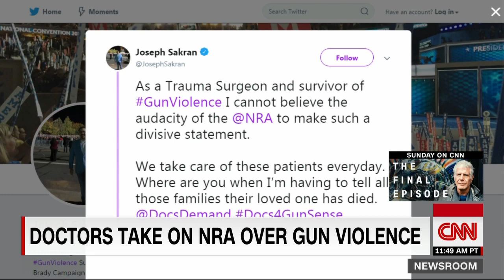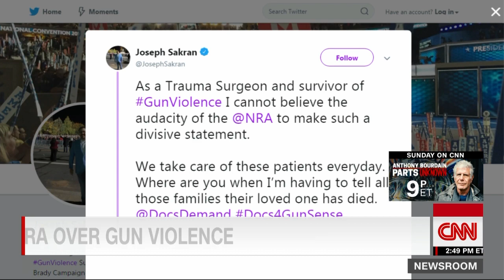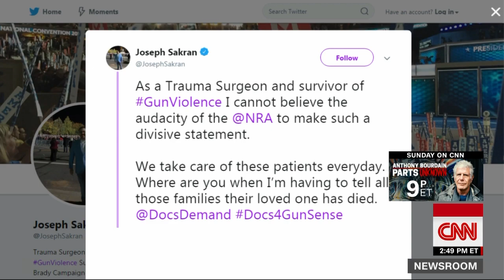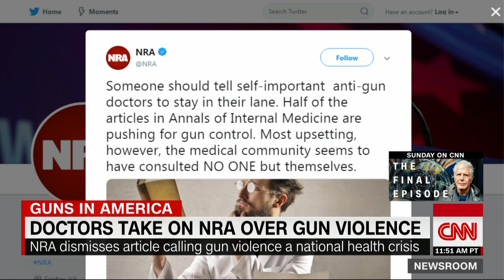CNN Interview Dr. Joseph Sakran; Gun violence victim responses to NRA